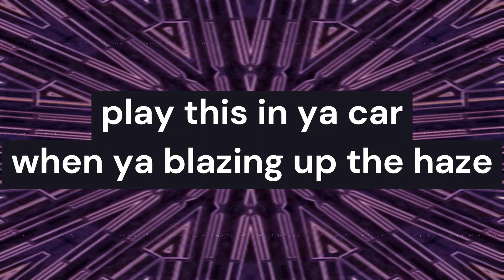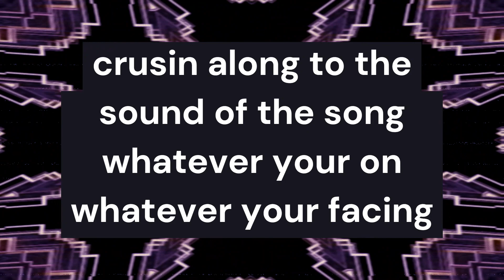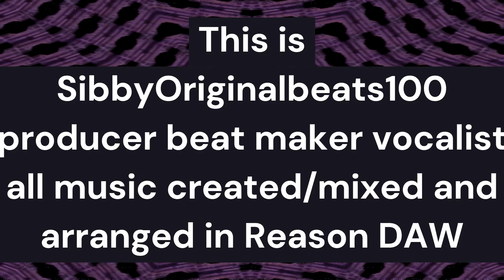SibbyOriginalbeats100 feel it in my face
Come with me on a little musical ride through electronic music started with some half time gabba (well kinda} to hard hitting Drum&bass to fast bouncy badass techno !! with a sick emcee flow over sick Original beats